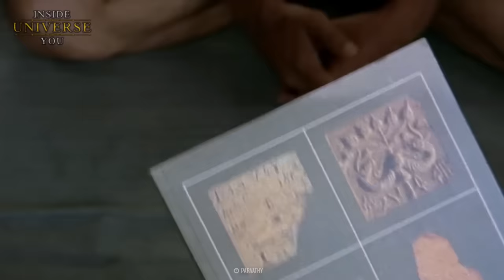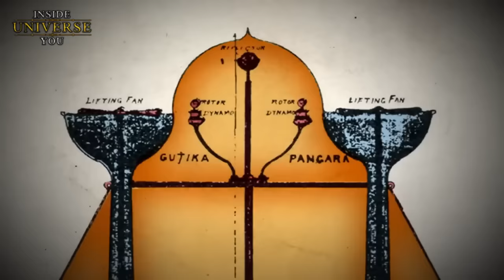The Submerged City of Krishna DISCOVERED - Dwarka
Discover the enigmatic Lost City of Dwarka, an ancient submerged city off the coast of modern-day Gujarat, India. Revered in Hindu scriptures as the submerged city from the kingdom of Krishna, Dwarka's existence intertwines myth and history. Recent underwater explorations have unearthed compelling archaeological evidence, bolstering claims of its historical reality. This legendary city, mentioned in the Mahabharata, captivates historians and archaeologists. Its discovery offers insights into ancient Indian civilization and corroborates historical narratives. Dwarka's underwater ruins, with stone structures and artifacts, provide a fascinating glimpse into a lost Hindu civilization at the bottom of the sea of India. Explore the mystery and legacy of Dwarka, a pivotal site in India's rich history and mythology.